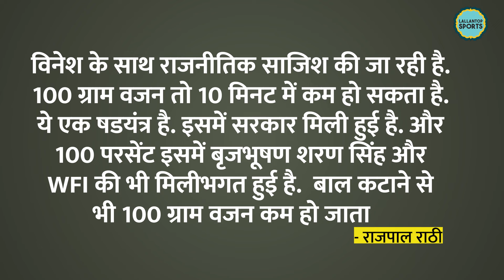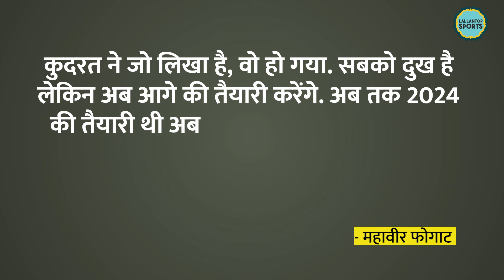Vinesh Phogat के खिलाफ़ देश में हुई साज़िश? मिल जाता Medal अगर...! Olympics | Brijbhushan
In an exclusive interview, Rajpal Rathi, father-in-law of wrestler Vinesh Phogat, questions the handling of her recent disqualification due to being overweight by 100 grams. He expresses his concerns and offers insights into the situation, raising the question, "If the weight was just 100 grams over, why wasn't her hair cut?"